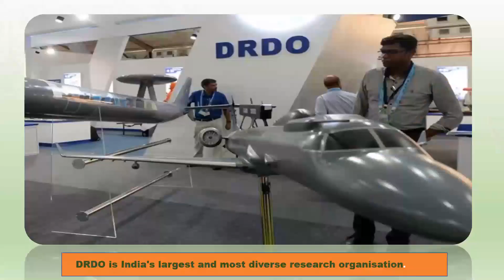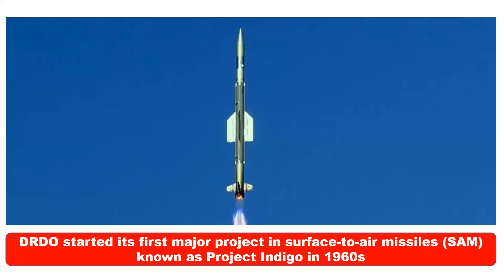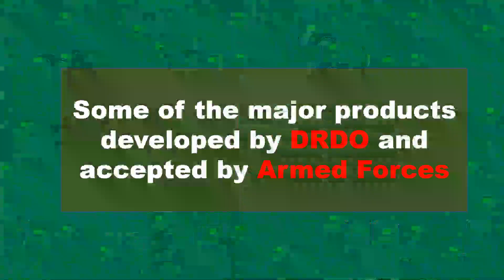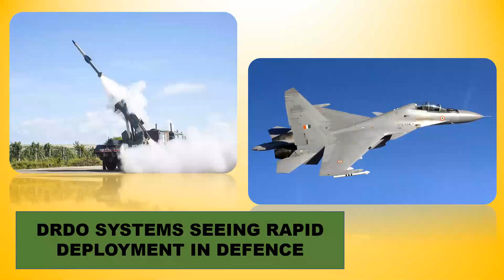Inside Look: Breaking Down DRDO's Game-Changing Defense Innovations/ Cutting-Edge Defense Systems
In this captivating video, we delve into the advanced defense systems developed by DRDO in India. From state-of-the-art missile technology to innovative radar systems, we explore the cutting-edge equipment that protects the nation. Join us as we uncover the secret behind DRDO's remarkable research and development, showcasing their commitment to national security and showcasing the future of Indian defense technology.
drdo defense system India
drdo defence system
drdo new air defence system
drdo new fighter jet
drdo bmd system
drdo power
defence news,latest defence news,
indian defense news,
defence update,
drdo air defense system,
man portable air defense system,
defence,indian defence news,
man portable defense missile system testing,
alpha defense,
air defense system,
defence analysis,indian defence updates,
alpha defense hindi,latest defence updates,
indian defense analysis,alpha defence,
indian air defence system,
indigenous defense equipment,
indian missile defence system,defence updates